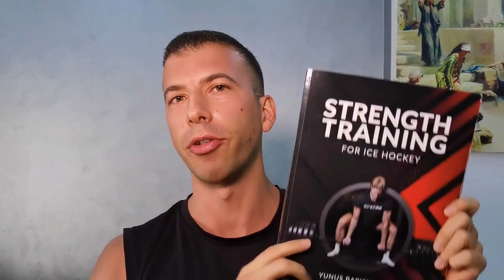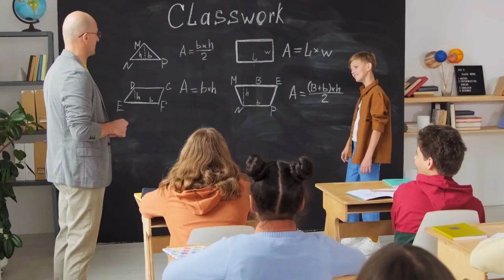1.5K Q&A! (Bench Press Plateaus? Deep vs Shallow Squats? In-Season Speed Training? Dip Depth?)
0:00 Intro
0:07 Q1 Right age to start creatine?
1:00 Q2 Smashing bench press plateaus?
4:20 Q3 Belt vs handle for sled work?
4:43 Q4 Deep vs shallow squats
6:40 Q5 Hockey plyo & jump training phases?
7:22 Q6 Weight gain goal for 120 lb teenage athlete?
9:48 Q7 In-season speed training?
10:47 Q8 Training after myocarditis?
10:58 Q9 Calorie deficit vs surplus for fat loss
11:35 Q10 Strength gains with small weights?
12:36 Q11 Conditioning after speed workout?
13:56 Q12 Weight training for U16 hockey players?
15:22 Q13 Dip depth?
16:16 Q14 Cutting for young athletes?